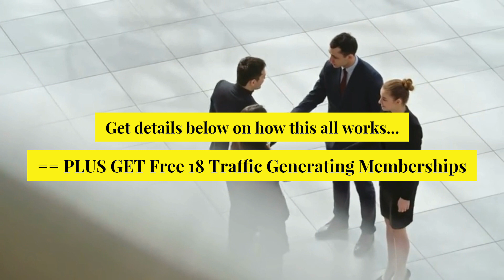Get OVER 500,000 FREE Advertising Credits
- 500,000 Traffic Credits for ANY Website

- FREE NO Strings Attached!!

- Increase Your Traffic and Sales with THIS MASSIVE TRAFFIC PACKAGE...

that Helps You Generate Unlimited Leads To Any Business...Guaranteed!

PLUS GET 18 Traffic Generating Memberships at NO COST!

This Includes SEO Optimizer Pro for 90 Days FREE and...

Our Auto Mailer which sends to over 50 top lists and OVER 100,000 Subscribers. You get 30,000 Ad Credits EVERY Month!

There's more download over 500 cutting edge ebooks, websites and more FREE!

Get details below on how this all works.
Yours In Success,
Kk Mzp
Webmaster